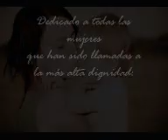Ella - Para todas las mamás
Cancion dedicada a todas las madres de la cantautora española Olga Martinez.